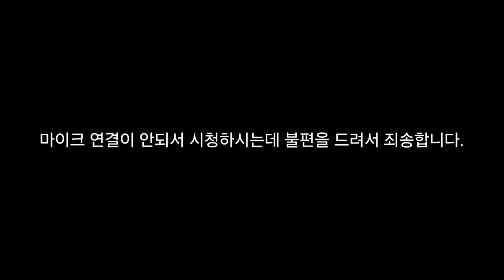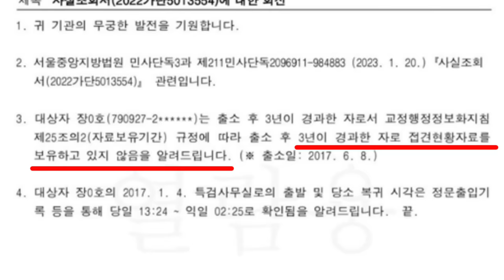긴급기자회견! 초유의 상황! 서울구치소장 결국 실토!